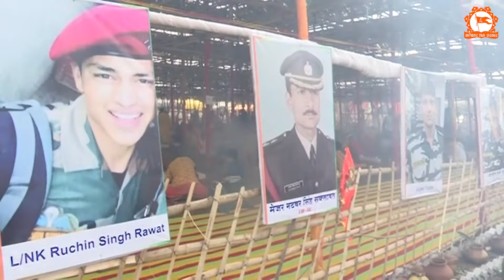108 कुंडीय अतिविष्णु महायज्ञ | Day-1 | Bageshwar Dham Sarkar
108 कुंडीय अतिविष्णु महायज्ञ | Day-1 | Bageshwar Dham Sarkar

Official Detail of Bageshwar Dham Sarkar